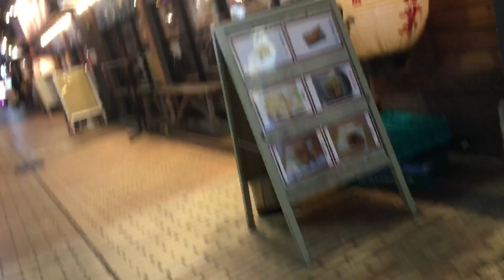夜の町田 2024/11/08 6